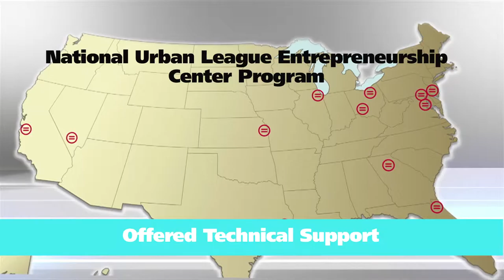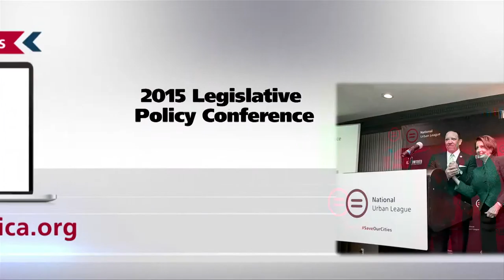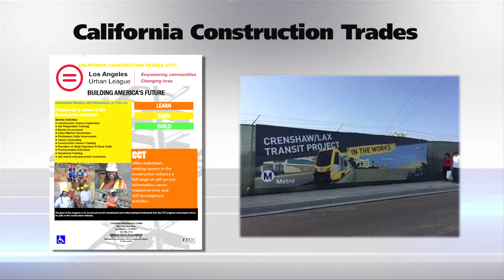National Urban League 2015 End of Year Video (Short Version with Intro from Marc Morial)